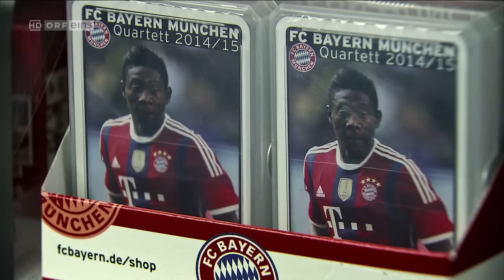Die Stunde der Sieger: David Alaba